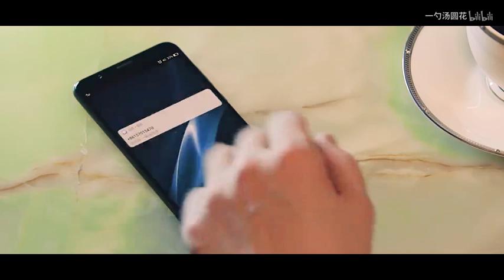[EN Sub]【朱一龍水仙】[沈巍×井然]《Kill Me Heal Me》03「相親」〔Zhu Yilong FanMV〕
原作者的話：
【朱一龙水仙/HE】沈巍×井然《Kill Me Heal Me》（又名：《向死而生》）
「我们曾被爱杀死、但终将被爱治愈。」
这是一个爱情向死而生的故事。
-感谢黎簇小朋友友情出演高中井然。

搬運工的話：
這是曉夢最近看到最愛的故事之一，反覆看了好多次了～
大家一定要看啊！這真是個超級棒的故事！！！
兩個成熟男人間的戀愛故事，看起來真的太過癮了！！一定要推薦給大家看的！
這個UP主的剪輯實在太流暢，色調、對話、轉場鏡頭的銜接……簡直就是同一部戲，太太太棒了！
剪輯流暢得簡直要飛起！！
而這兩個zyl48家族裡最A的兩人談起戀愛來真的太好看了！

劇情簡介：
因為之前的感情被深深傷過，從此井然再也不提感情，這可急壞了井然的母親。
這日，井然的媽媽幫井然約了個羅小姐相親，井然有工作，對於相親心裡不以為然～
出門後才發現手機忘了拿，回家拿手機時聽見母親跟父親電話說到對自己的擔心，井然面對母親的擔憂心裡感覺很抱歉……
於是勉為其難的答應了去跟羅小姐見一面，只為讓母親覺得好過一些～
之前本來以為就要錯過井然了，但是現在與井然重逢，這讓沈巍堅定且渴望的希望能夠擁有井然，與井然在一起！
沈巍在學生口中無意間得知當晚井然將去相親，著急找著井然，然後藉口把井然帶走。
本就不是很想相親的井然，於是半推半就的跟沈巍離開了原本等待羅小姐的地點。